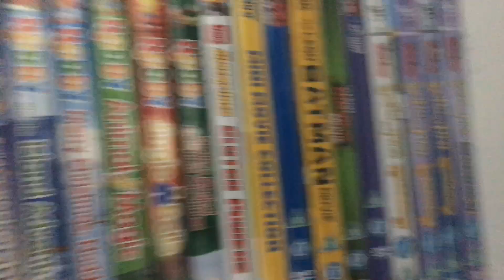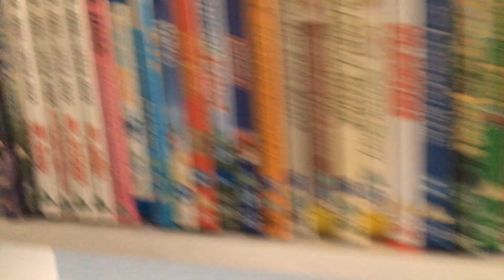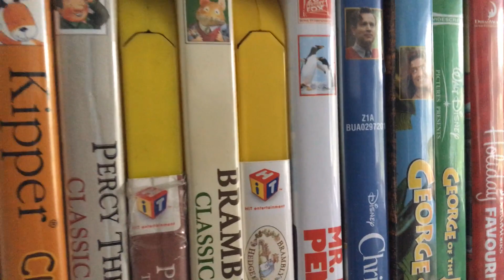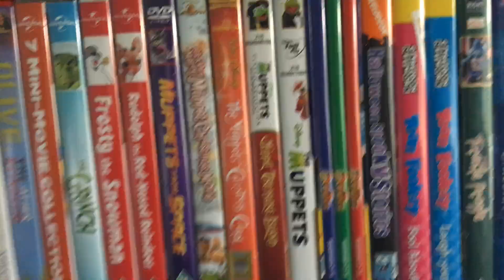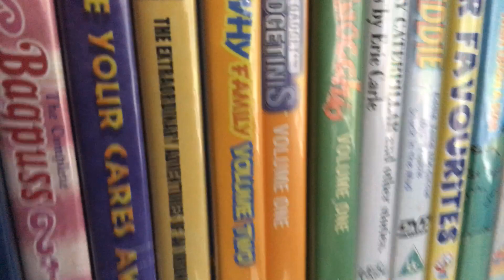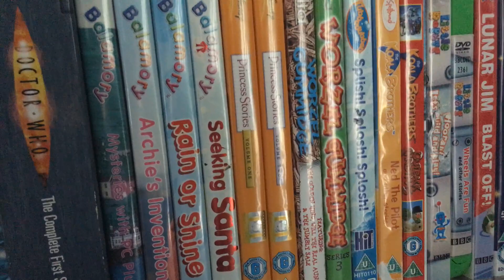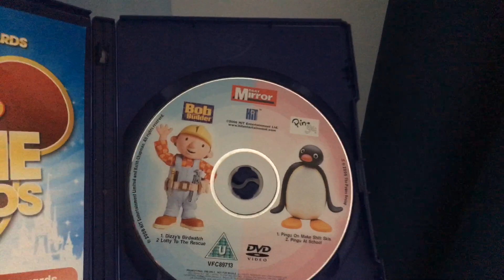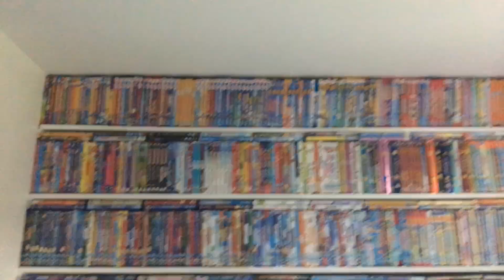My DVD Collection (Part 3)